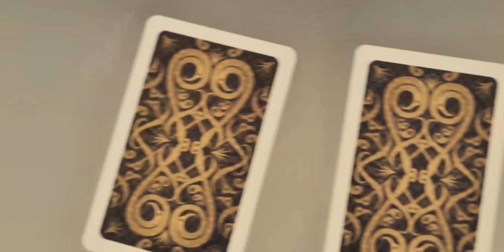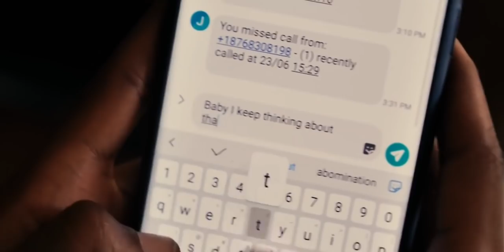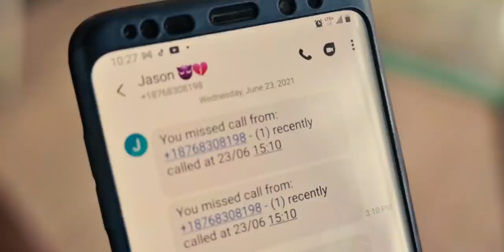Beautiful Shan And Tori From Richard Brown Films || Check out this throw back Film